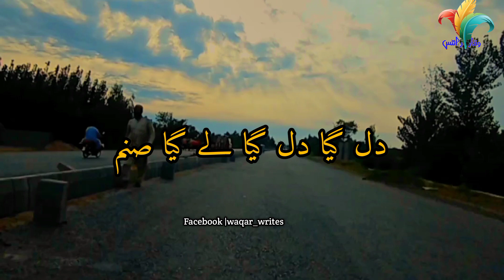Dil gaya dil gaya le gaya sanam / remix indian songs / new version / waqar writes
Dil gaya dil gaya le gaya sanam
remix indian songs
 new version
waqar writes